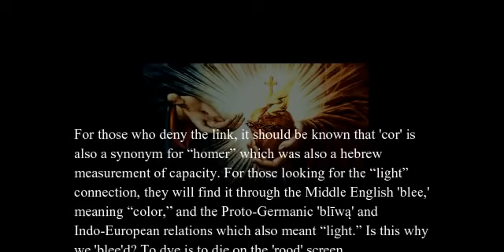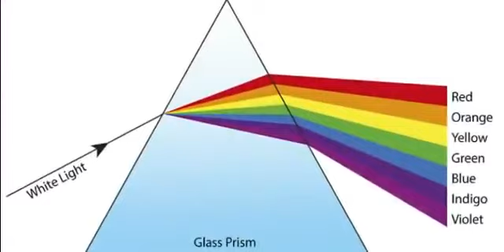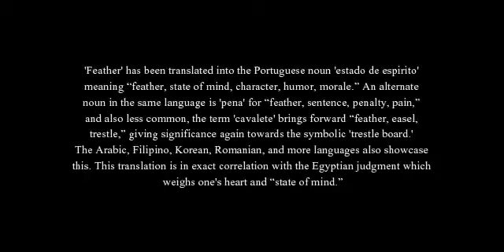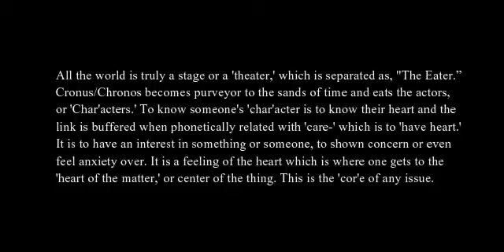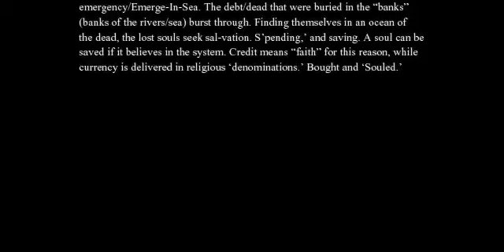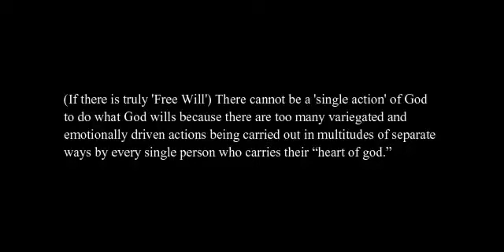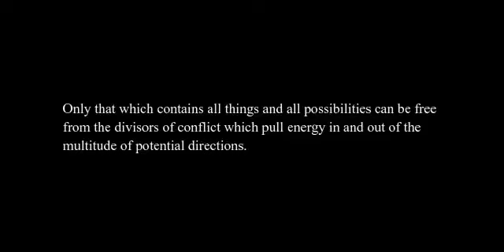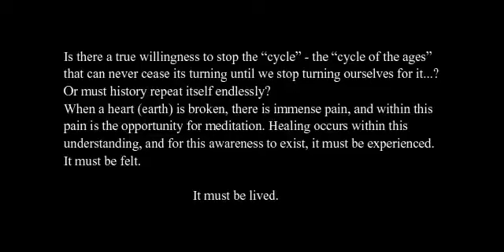The Earth Is The Heart